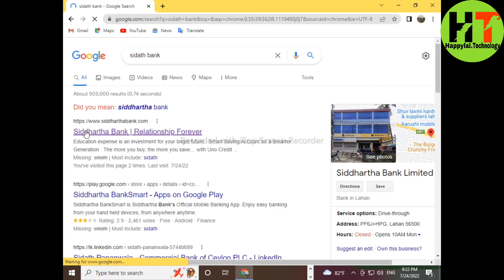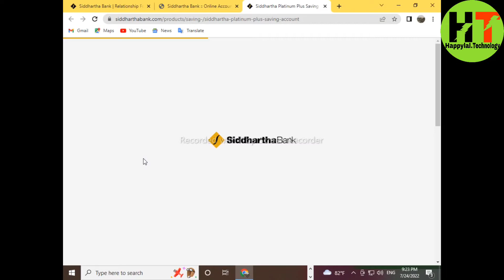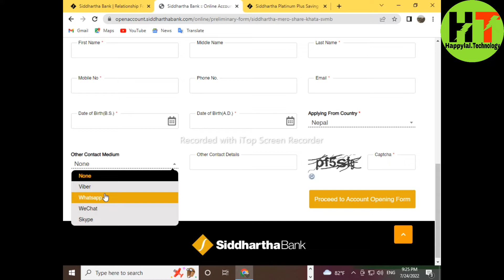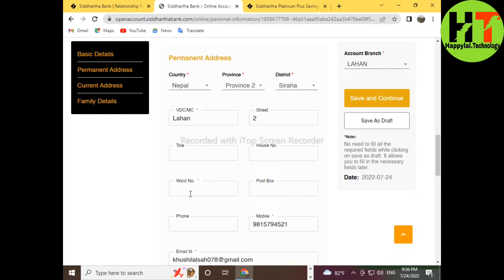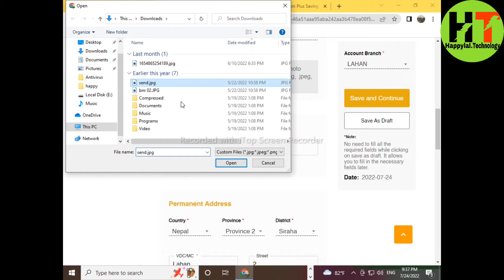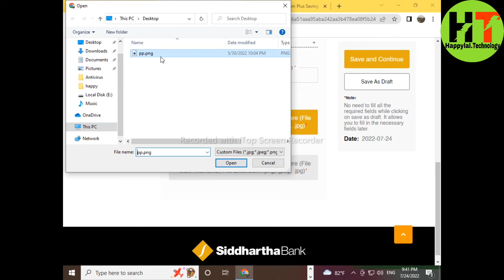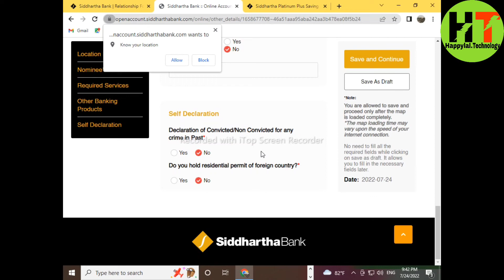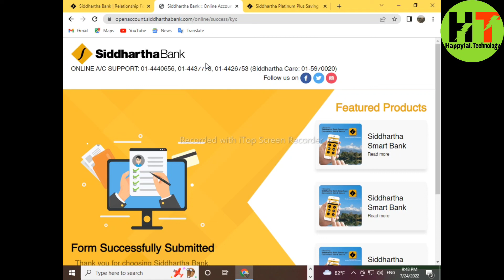How To Open Online Bank Account in Siddhartha Bank | How To Apply Online Bank Account in Siddharth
and research .